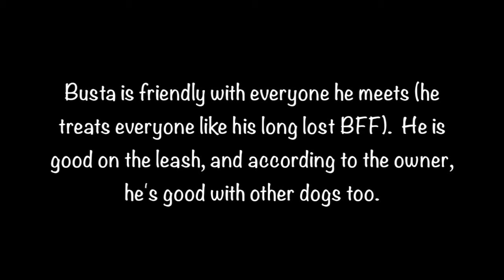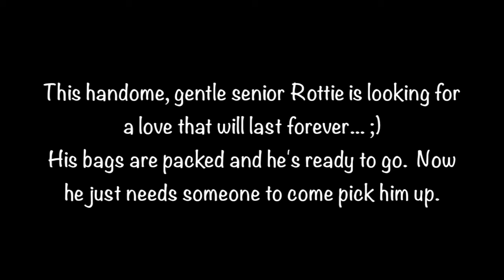Busta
This video is about Busta